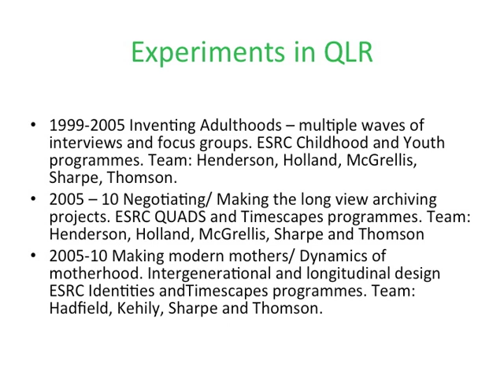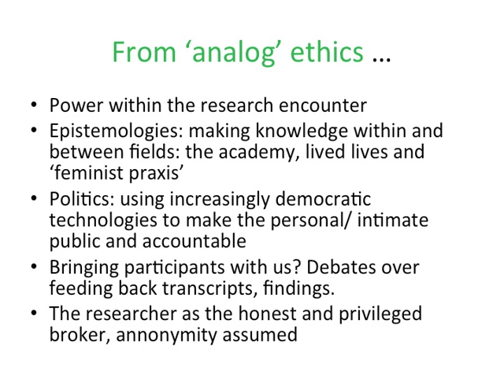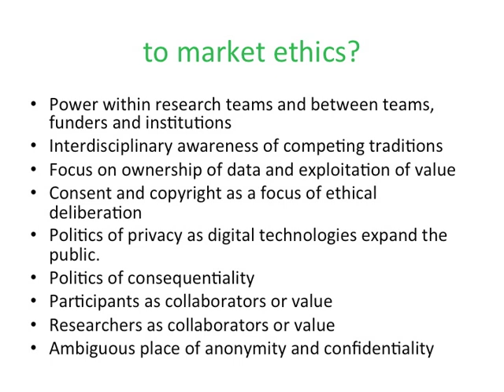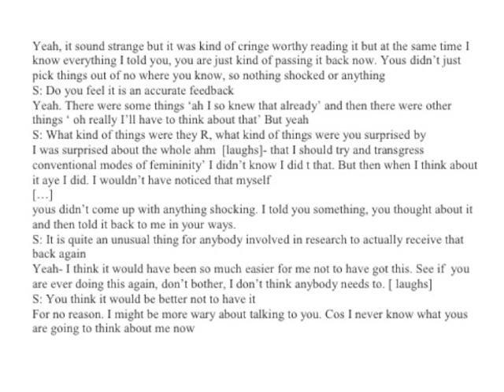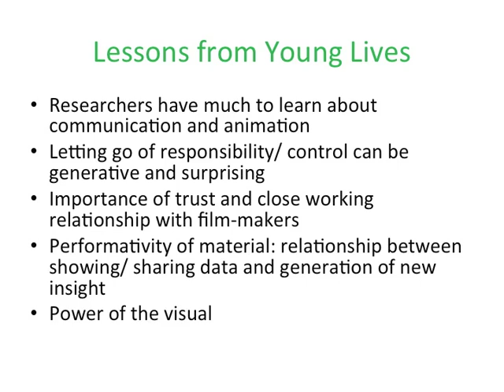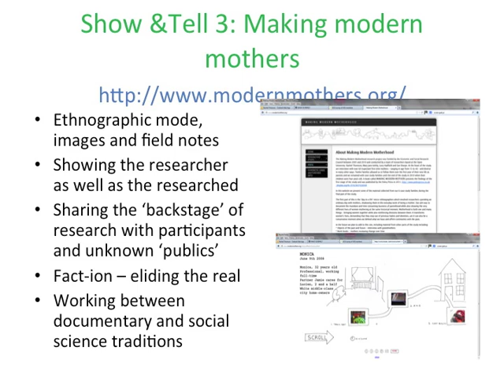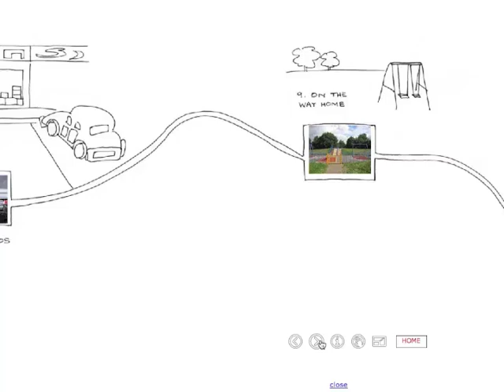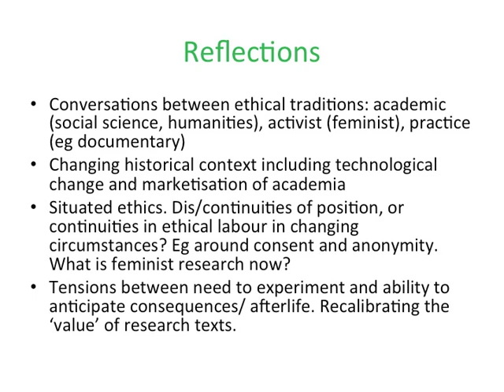Rachel Thomson: Show and tell? Negotiating the display of QLR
Listen to Rachel Thomson from the Centre for Research and Innovation in Childhood and Youth at University of Sussex talking about different 'experiments' in qualitative longitudinal research that she has been involved in and see how one of these projects has been used to create the Modern mothers

This was recorded and presented at Cardiff University in February 2013 as part of the New Frontiers in Qualitative Longitudinal Research seminar series.